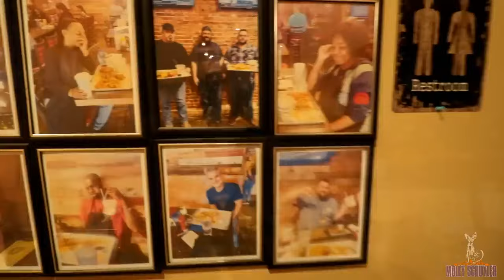DETROIT BASEMENT BAR BURGER CHALLENGE ~ FT DAN KENNEDY ~ MILKSHAKE BUCKET